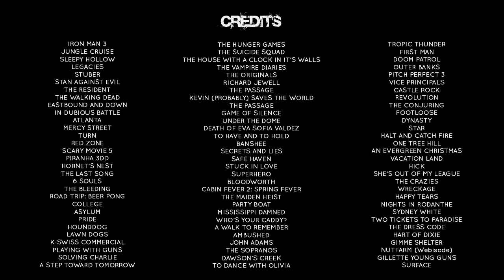John Gilbert Stunt Reel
Highlight action reel of stuntman John Gilbert

To see more, check out...